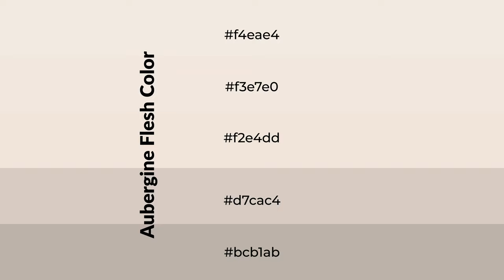Shades & Tints of Aubergine Flesh color f2e4dd A Warm Orange color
Shades of Aubergine Flesh color f2e4dd Warm Shades of Aubergine Flesh color with Orange hue for your project!

Shades
Hex d7cac4

Tints
Hex f3e7e0

Aubergine Flesh is a warm color, and it emits cozier and active emotion. Warm colors are symbols of warmth, fire, heat, and sunshine. It also evokes joy, passion, love, and even anger emotions. You can see them used in Restaurants and Gyms.